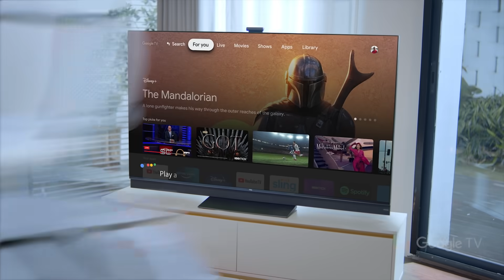Découvrez le nouveau TV 8K mini LED QLED Série X92 de TCL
AFFICHAGE MINI-LED HAUTE PERFORMANCE

La technologie de rétro-éclairage unique apporte un contraste sans compromis, une luminosité et une uniformité d'affichage incroyables dans tout environnement.

Surpassant tout ce qui avait été jusque là imaginé, la technologie 8K offre un niveau de détails quatre fois plus élevé que celui de la 4K et seize fois plus précis que celui de la Full HD.

Avec une résolution de 7680 x 4320, la 8K n'omet aucun détail. Chacun d'entre eux, même le plus discret, revêt désormais toute son importance. Redécouvrez tous vos films et programmes TV préférés !

TECHNOLOGIE QUANTUM DOT (QLED) : découvrez une qualité d'image réaliste avec un large panel de couleurs et un contraste saisissant.